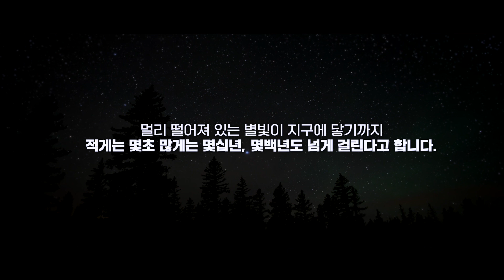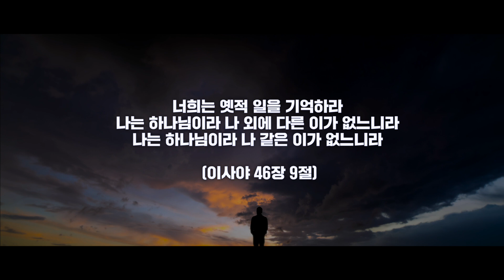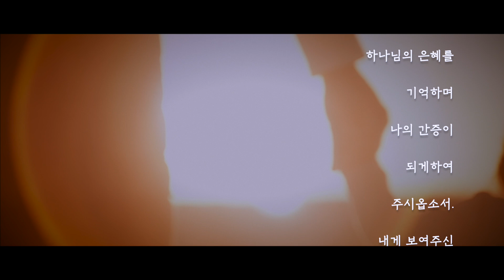[해피에세이] 241101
편집: 이진환
제작: 한성교회